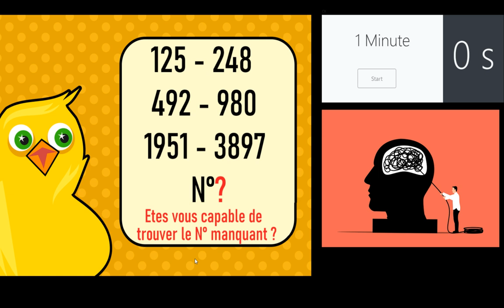TEST DE LOGIQUE : Pouvez vous trouver le numéro manquant ? ( LAVAGE DE CERVEAU )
Ceci est plutôt un "test de logique" qu'un "test de QI" ... mais pas facile de trouver le numéro manquant ! En serez vous capable ?
Allez, je donne deux indices :
Indice N°1 : Addition
Indice N°2 : Soustraction
... Note : je compatis pour vos neurones !